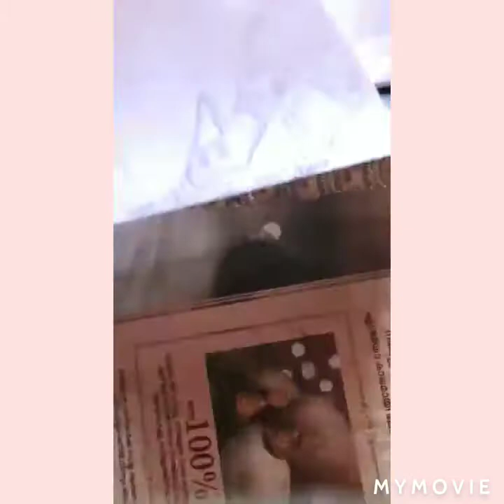🙏Lord Krishna drawing 🙏